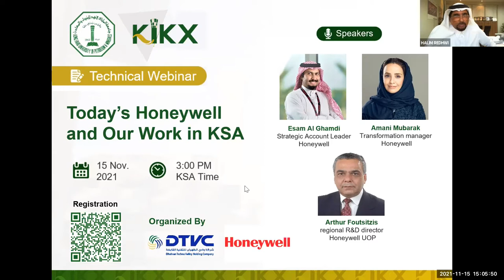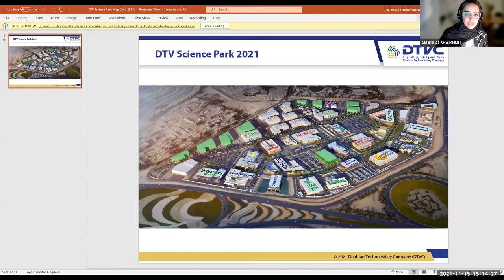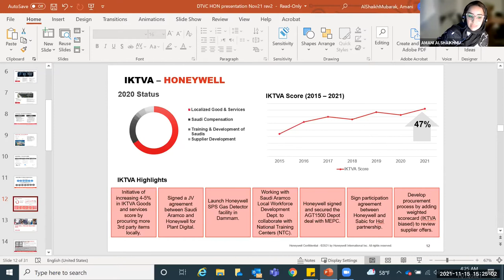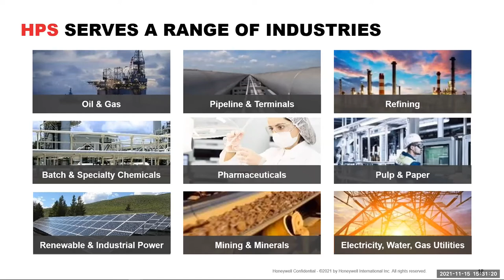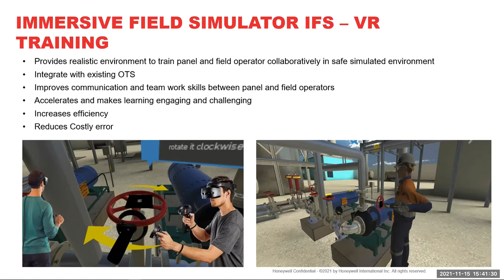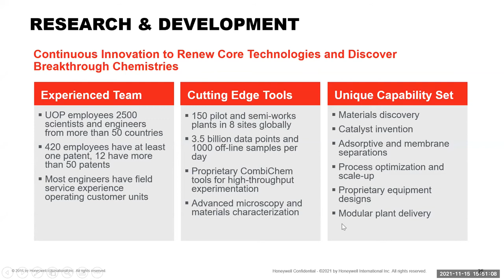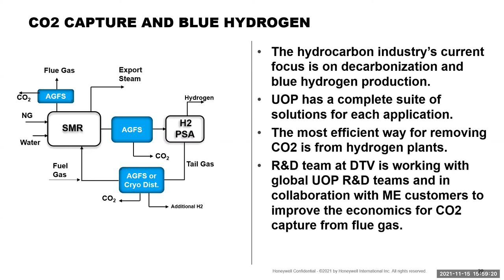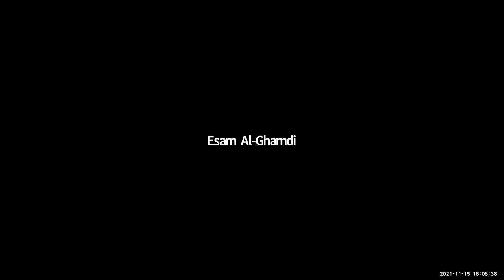Webinar: Today's Honeywell and Our Work in KSA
Abstract:
The presentation introduces Honeywell and the business portfolio of its main strategic business units.  It focuses on Honeywell’s engagements and localization efforts in KSA and in particular on the two business lines (Honeywell Process Solutions and Honeywell UOP) that have a presence in the DTV facility.

Organized by:
Dhahran Techno Valley Company (DTVC)
Honeywell

Speakers:
1- Esam AlGhamdi
    Strategic Account Leader
    Honeywell
2- Amani Mubarak
    Transformaion Manager
    Honeywell
3- Arthur Foutsitzis
    Regional R&D Director
    Honeywell UOP